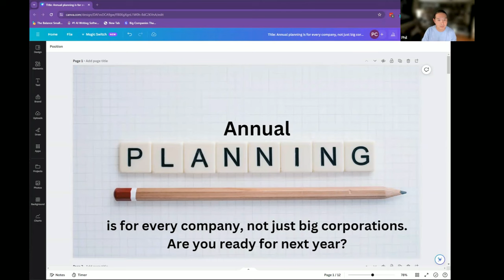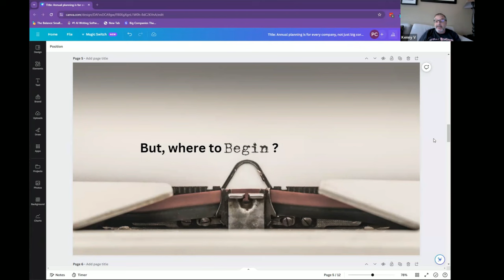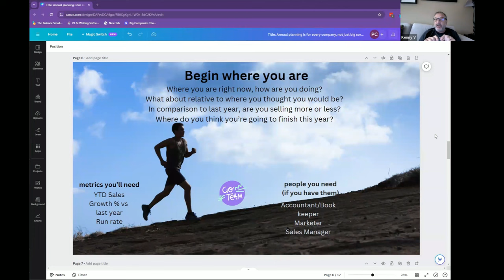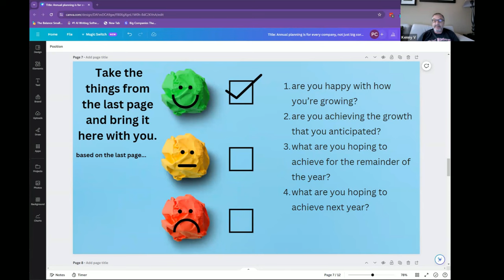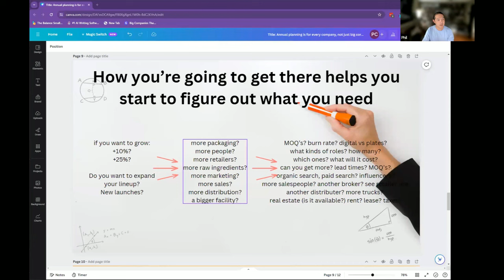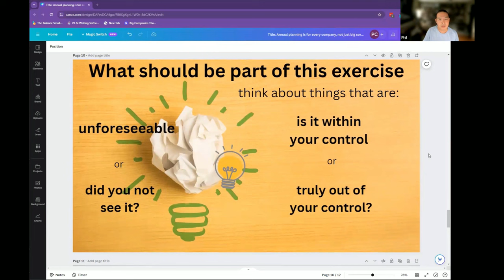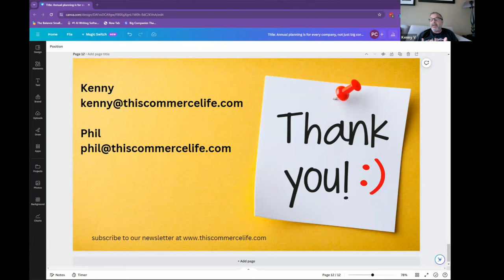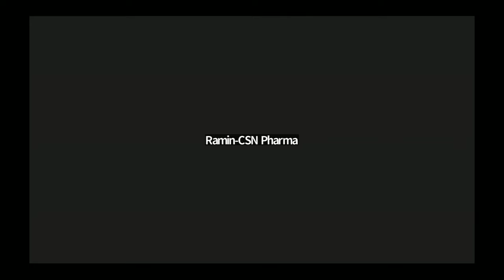Annual Planning Webinar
Annual Planning  is for every company, not just big corporations.
Are you ready for next year?

Annual planning is a critical component to making sure you set you and your company to succeed. But, where to begin? what things to consider? In this session we talk about what data points to consider, how to evaluate opportunities, and how to make sure that you're planning in a way that allows you to grow realistically